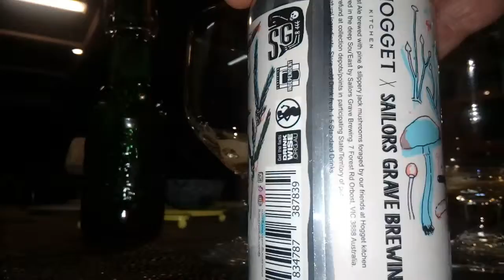Sailors Grave Into the Pines Forest Ale